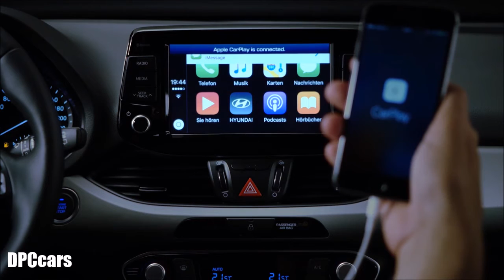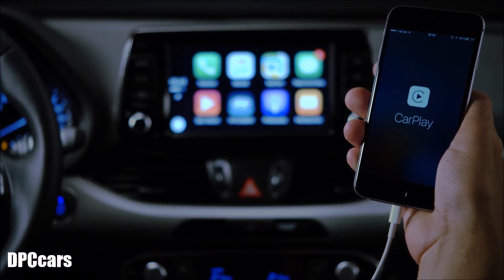New 2017 Hyundai i30 Exterior and Interior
The next generation Hyundai i30 will go on sale in early 2017. It’ll face stiff competition from established rivals including the Ford Focus, Vauxhall Astra and Volkswagen Golf. The new model will feature a raft of new safety features not found on previous Hyundais. The hatchback will also be fitted with the Korean firm’s new turbocharged 1.4-litre petrol engine.